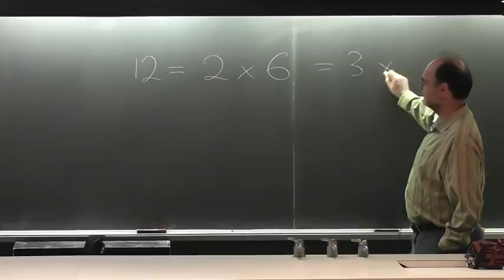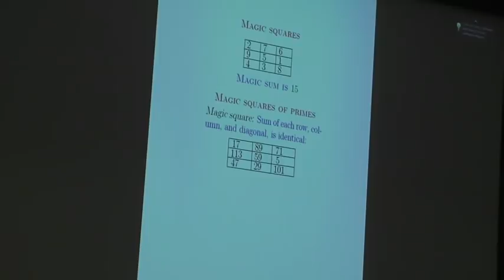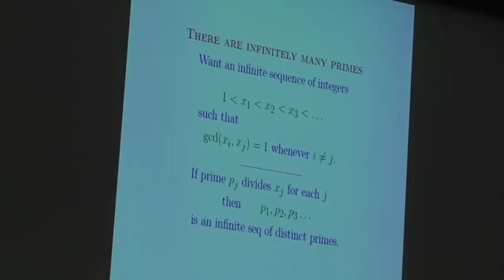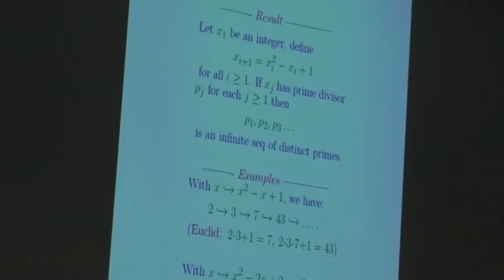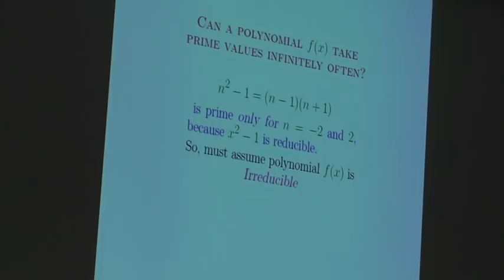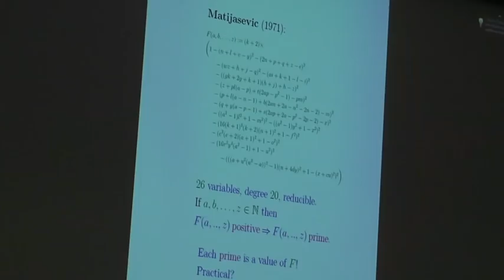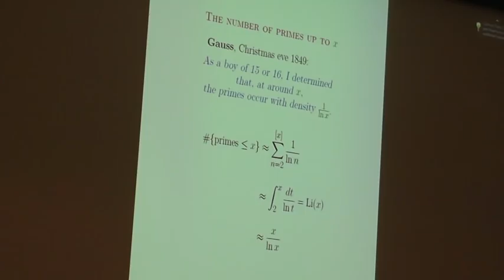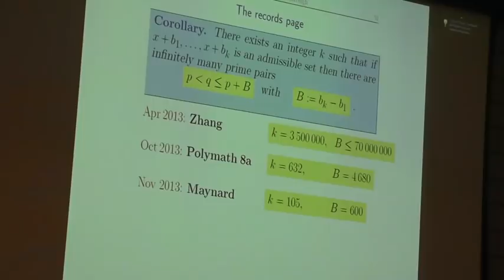Math Mornings at Yale: The Patterns in the Primes, with Andrew Granville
Math Mornings is a series of public lectures aimed at bringing the joy and variety of mathematics to students and their families. Speakers from Yale and elsewhere talk about aspects of mathematics that they find fascinating or useful. The talks will usually be accessible to students from 7th grade and up, although occasionally some familiarity with high-school subjects will be helpful. Math Mornings lectures will take place on three Sundays each semester, at Davies Auditorium, 10 Hillhouse Avenue.

Math Mornings is partially funded by grants from the National Science Foundation. It is part of Yale's Science Outreach program.

On Sunday, March 30, Andrew Granville gave his talk, "The Patterns in the Primes." A whole number, greater than 1, is a prime number if, and only if, it is not the product of two smaller whole numbers. The sequence of primes begins 2, 3, 5, 7, 11, 13, ... Are there any predictable patterns in the prime numbers? Is there are a formula for primes? Perhaps the main difficulty in answering these questions is that primes are defined in terms of what they are not (that is, they are not the product of two smaller whole numbers), rather than what they are, which makes them surprisingly difficult to understand. In this talk, Andrew Granville reviews what is known to be true, what we believe to be true but cannot prove, as well as discusses some wild speculations. He explores some of the latest most exciting discoveries in the theory of prime numbers, and see how we can apply those discoveries.